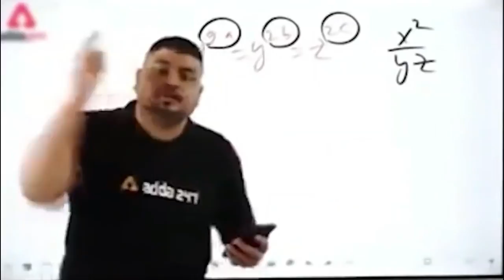CHEAPEST ARCADE JOYSTICK | CHEAPEST PRICE IN INDIA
In this video i will show the cheapest arcade joystick for computer in india.
Gameplay of Mustafa and Tekken 7 is also there.